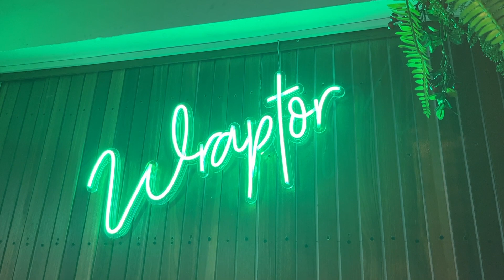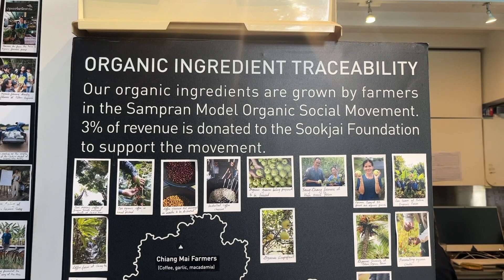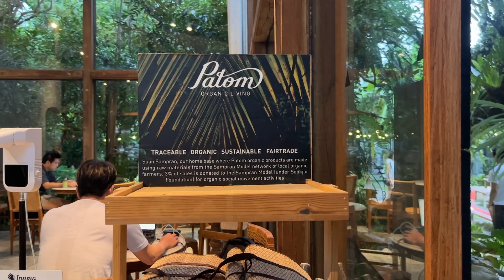A Week with Me #3 WHAT TO DO AROUND SUKHUMVIT Walking around Sansiri Backyard l First Time Archery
Location :
Sansiri Backyard T77 Community